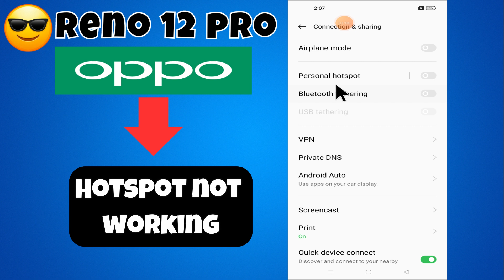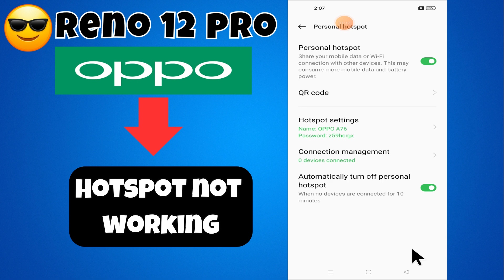Oppo Reno 12 Pro Hotspot Not Working || How to Solve Hotspot Problem || Hotspot issue Fixed {new}